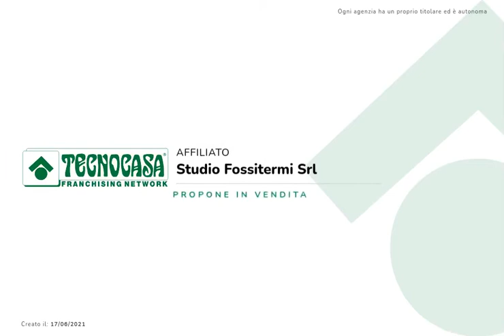casa a bracelli